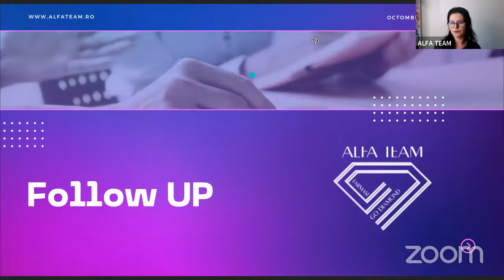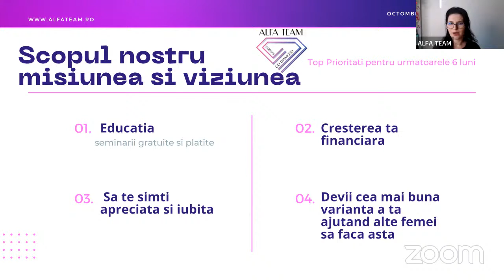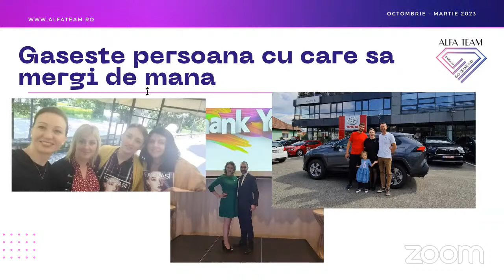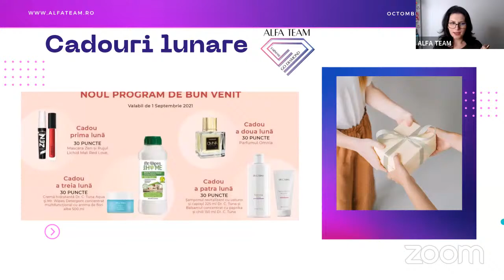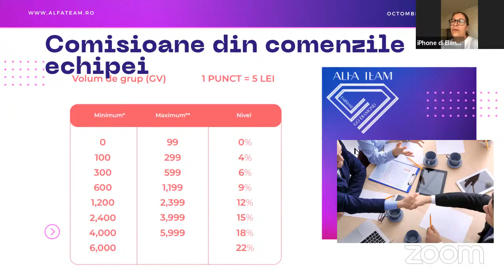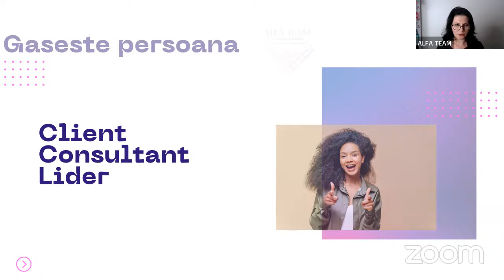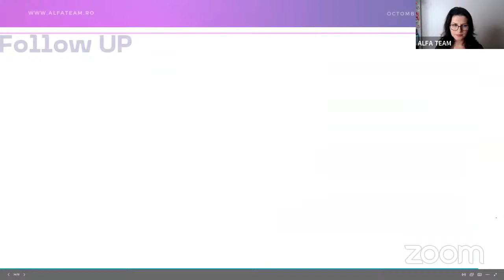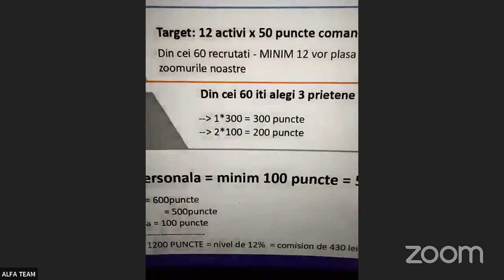Oportunitatea Farmasi tehnica de Follow Up